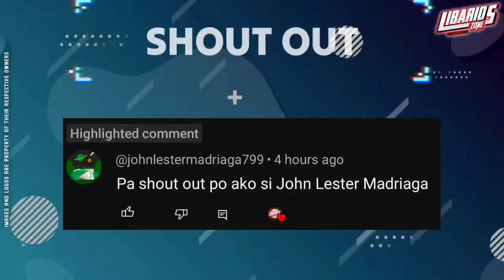NBA PRESEASON GAME RESULTS TODAY | OCTOBER 10, 2024 | GAMES TOMORROW | OCTOBER 11, 2024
NBA TEAMS